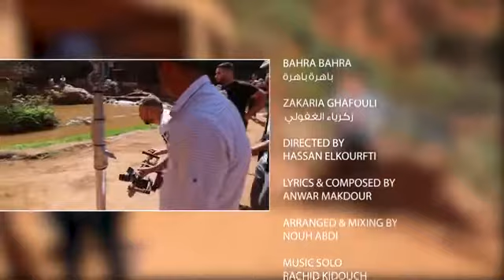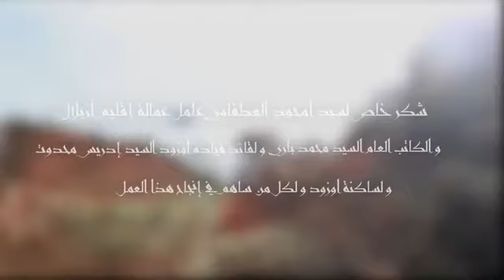Zakaria Ghafouli Bahra Bahra EXCLUSIVE Music Video